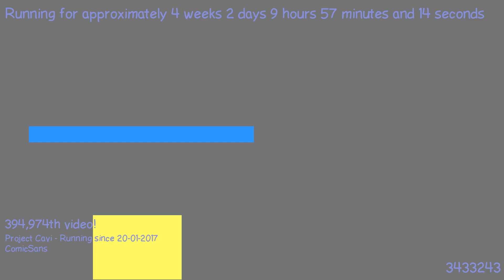1487577691 - Webdriver Cavi - H2